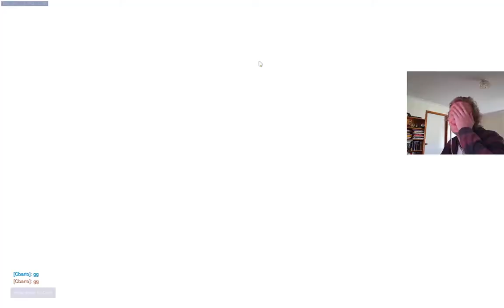I LOVE HANZO, BUT I HATE HIM! | Road to Masters Season 5 #89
It's like chocolate. I love it, but... wait. No, I love chocolate. I don't hate it. What am I saying...?

I'll send you nudes.